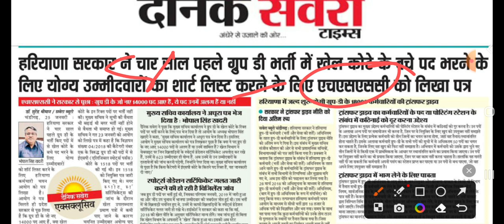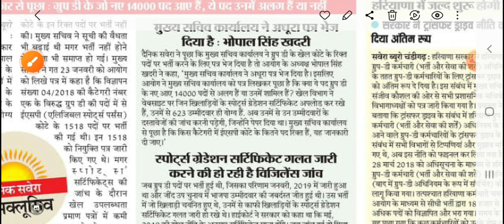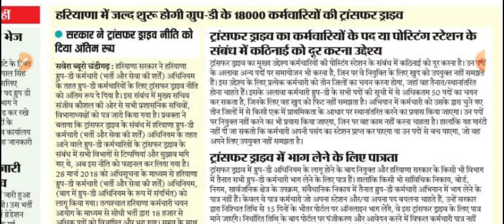hssc group d waiting list |hssc group d transfer drive|hssc group d waiting list update |hssc cet